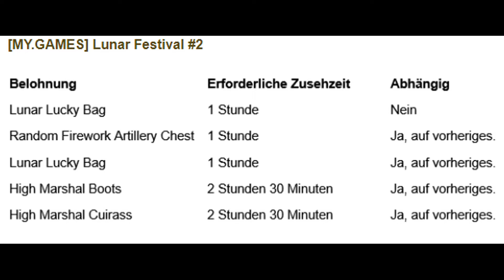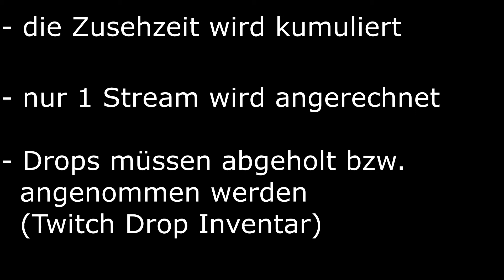Conqueror´s Blade Twitch Drops im Februar 2021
Ich streame auch regelmäßig auf Twitch.